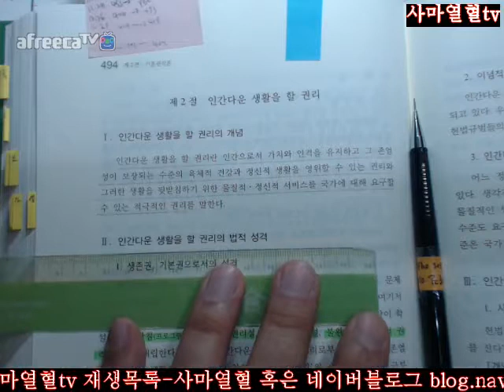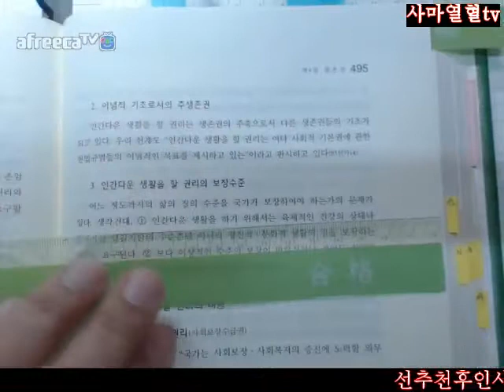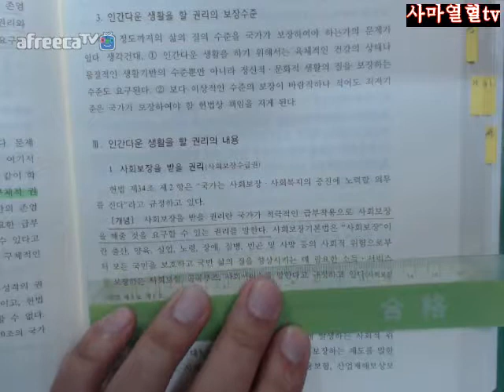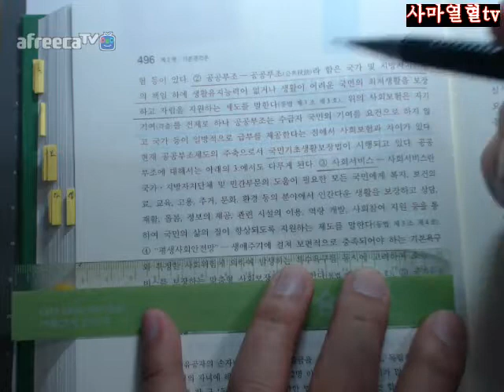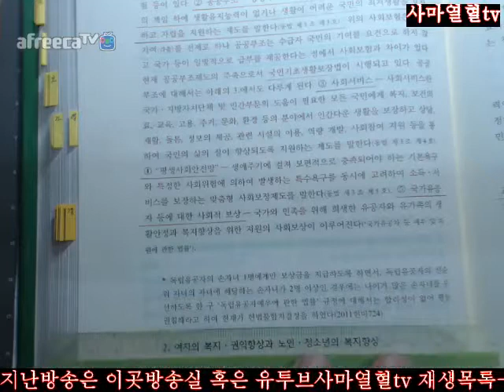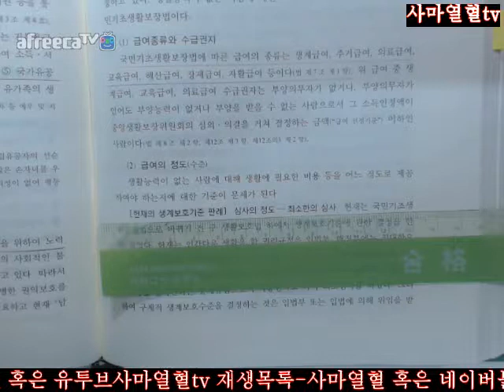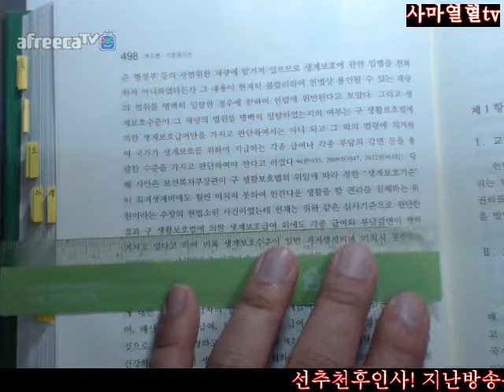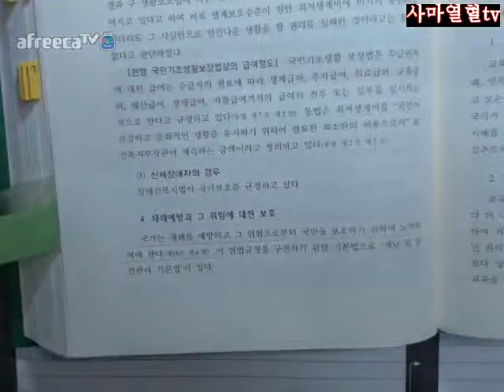494 498사마열혈tv2018행시입시법행대비정재황저헌법입문제7판2회독=제3부제2편제4장제2절인간다운생활을할권리494 498